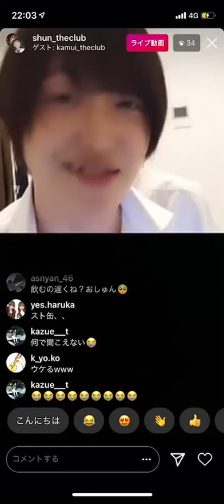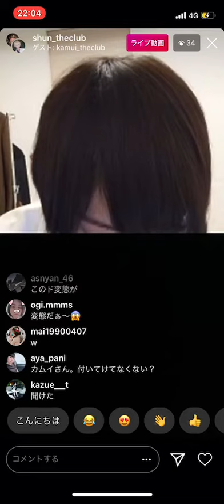4/14 インスタライブ２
Roland（ローランド）さんのお店【THE CLUB】でアドバイザーやってます。

【経歴】
No.1ホスト→AV女優のヒモ→スカウトマン→アフィリエイター→Webマーケティングコンサル→AV監督→ひきニート→歩き遍路さん→埼玉から歩いて日本一周(中断)→ホスト出戻り（今ここ）/中央大学中退